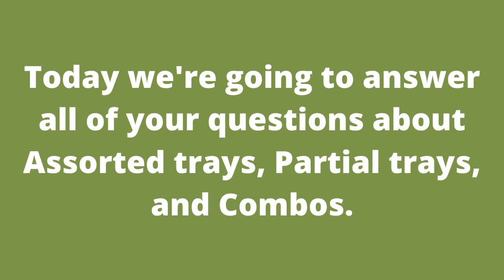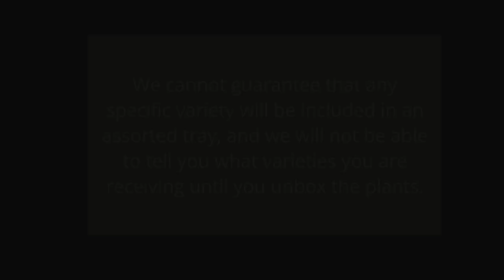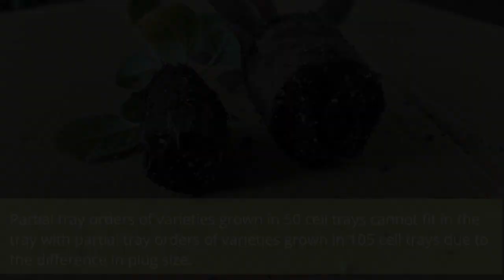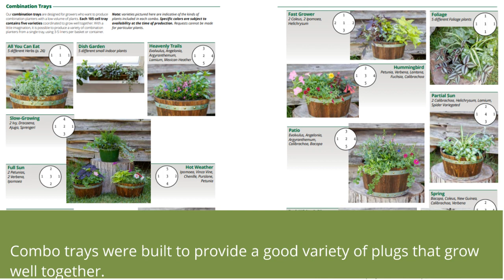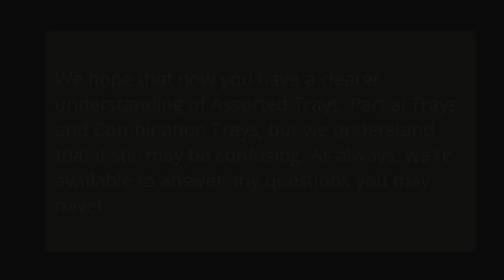Assorted Plugs, Partial Trays, and Combos: Can I Choose?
A question we receive often is, “Can I pick which colors go into my assorted tray?” For years the answer has been “no”- and technically it still is- but we created a product that allows you to build your own custom assortment. This process can get a bit confusing, so let me break it down for you.